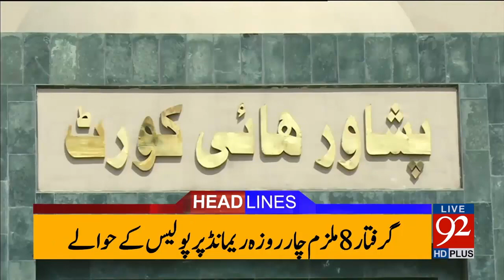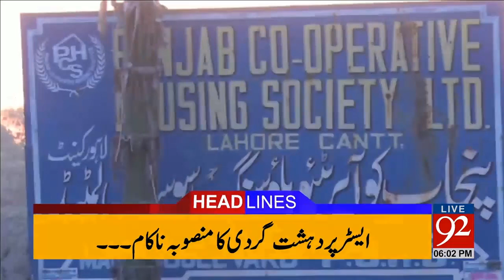92 News Headlines 06:00 PM - 15-04-2017 - 92NewsHDPlus